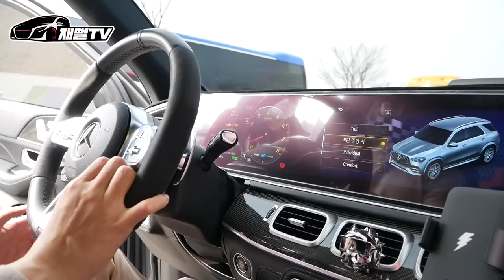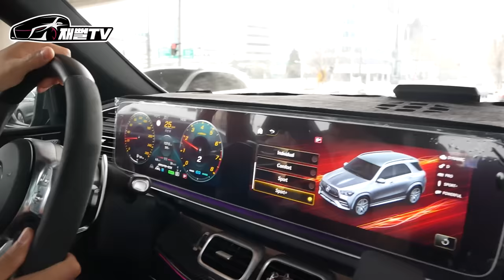"이차 산게 너무 후회되네요..." 괴물 SUV 벤츠 GLE 53 AMG 왜 그럴까요!?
아빠들의 로망, 욕심, 자존심
패밀리카를 사야되는데 성능도 좋아야한다면
벤츠 GLE 53 AMG...
하지만 후회하는 이유는?